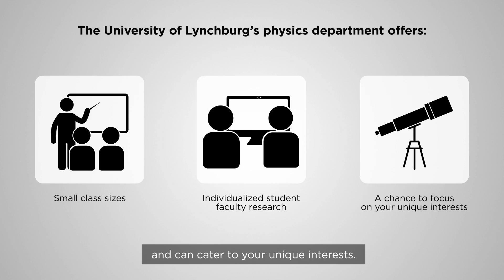Why study physics at the University of Lynchburg?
The Department of Physics at the University of Lynchburg is located in beautiful central Virginia (USA). Run by a team of world-class physicists, the department boasts small class sizes, a supportive atmosphere, rigorous courses, and opportunities to get involved in exciting new research.